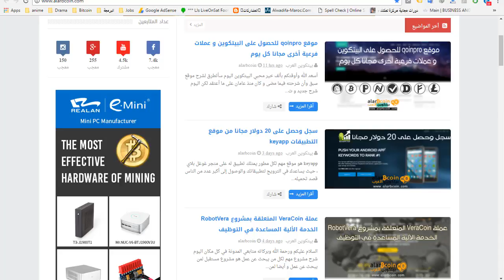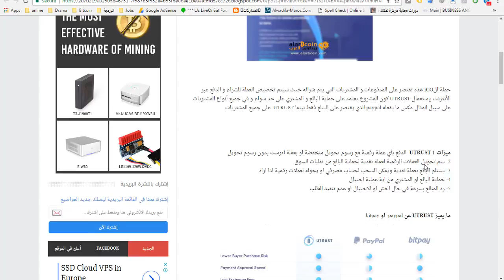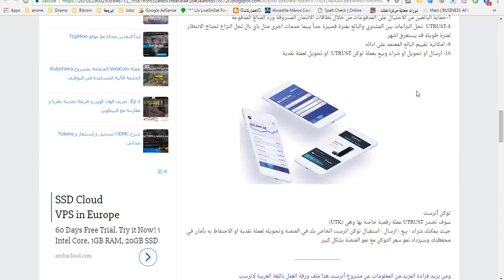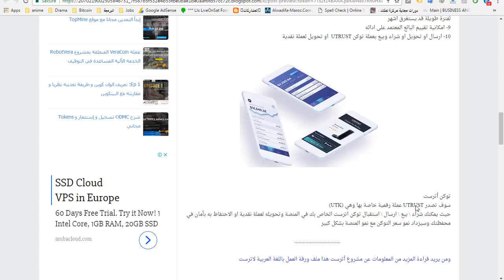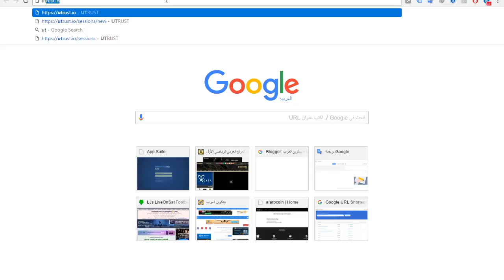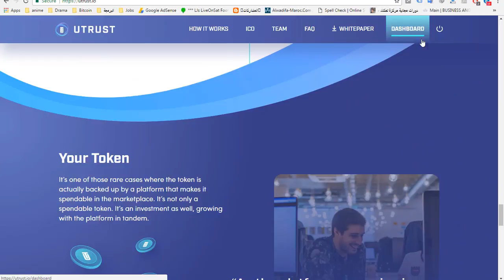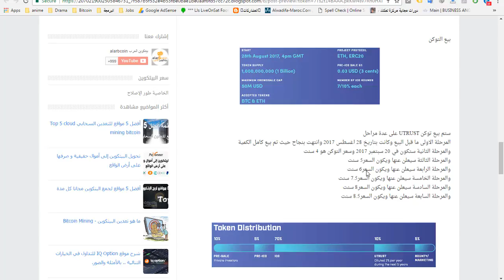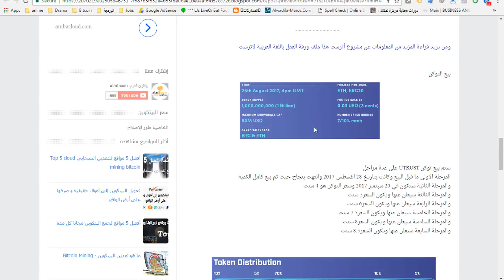شرح UTRUST مشروع ico لحماية المدفوعات عبر الأنترنت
حملة الICO هذه تقتصر على المدفوعات و المشتريات التي يتم شرائه حيث سيتم تخصيص العملة للشراء و الدفع عبر الأنترنت بإستعمال UTRUST كون المشروع يعتمد على حماية البائع و المشتري على حد سواء و في جميع أنواع المشتريات على سبيل المثال عكس ما يفعله paypal الذي يقتصر على السلع فقط بينما UTRUST  على جميع المشتريات.

صفحتنا